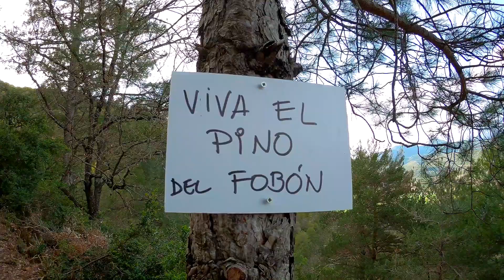Bajada técnica del Pino del Fobón, Enduro MTB Aínsa, Zona Zero por ABB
Un poco de Enduro MTB por la Zona Zero en Aínsa, Pirineo aragonés.